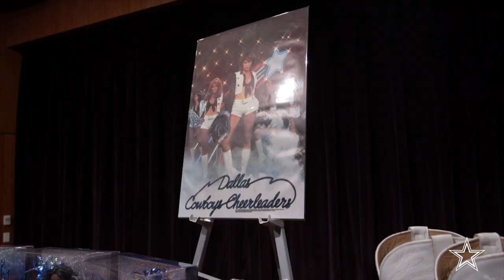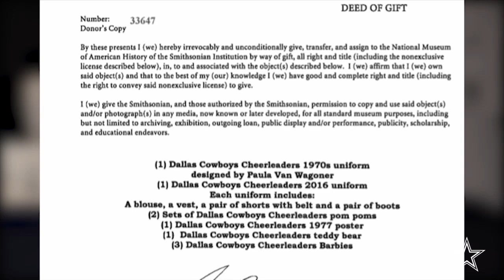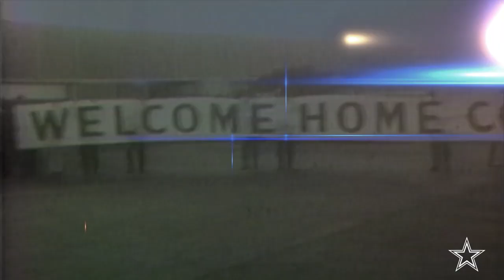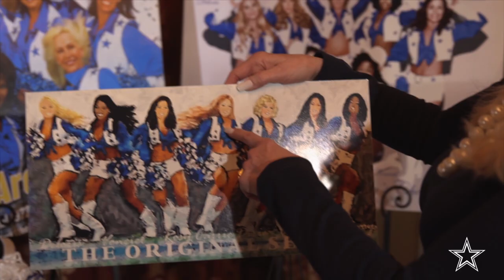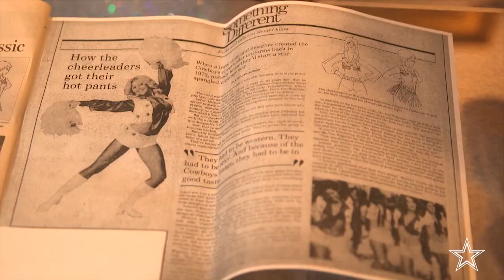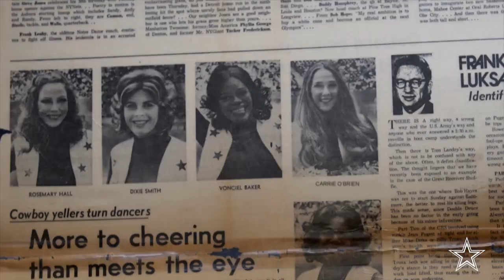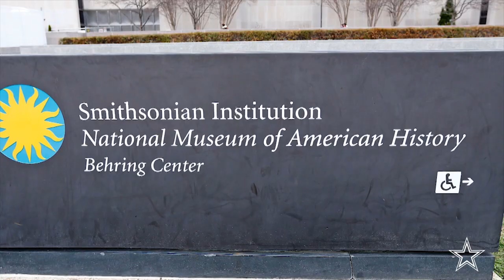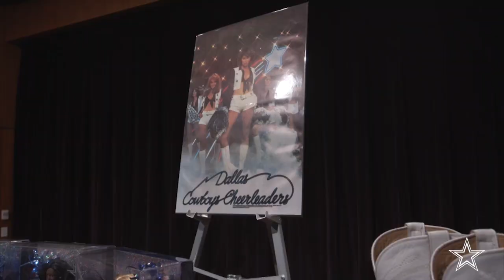The Legends Show: History of the Dallas Cowboys Cheerleader Uniform | Dallas Cowboys 2018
Here is the amazing story of how the iconic Dallas Cowboys Cheerleaders, known worldwide, made their way into the Smithsonian’s National Museum of American History.